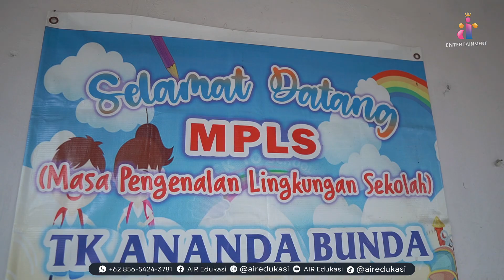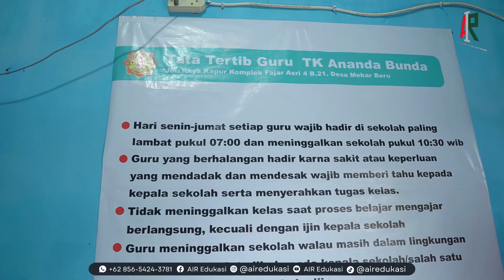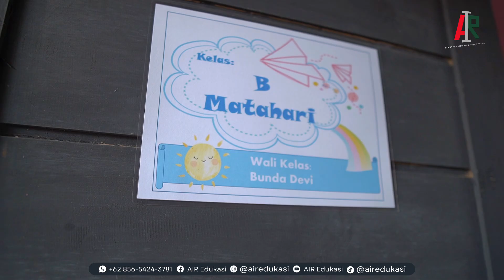Creative Kids : TK Ananda Bunda Sungai Raya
Sebuah Karya Film Dokumenter Sekolah TK Ananda Bunda Sungai Raya

Tema             : Edukasi Sekolah Dasar
Kategori        : Dokumenter
Production   : AIR Edukasi

↓ Thanks To  ↓

Sekolah TK Ananda Bunda Sungai Raya